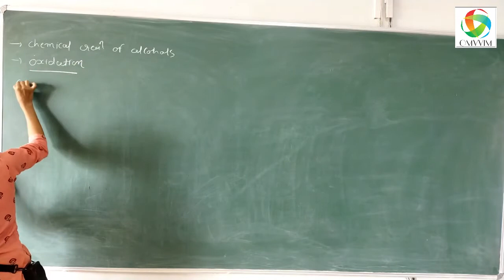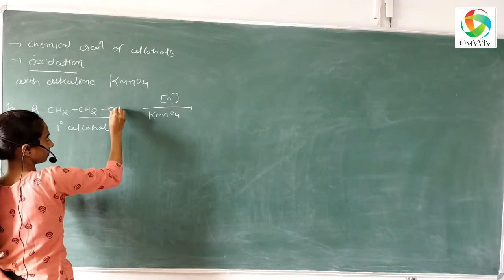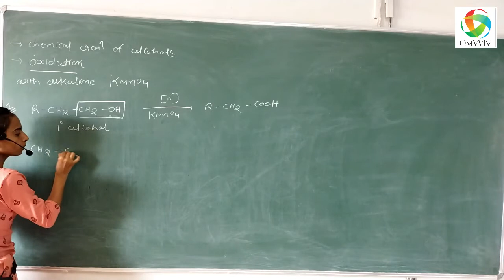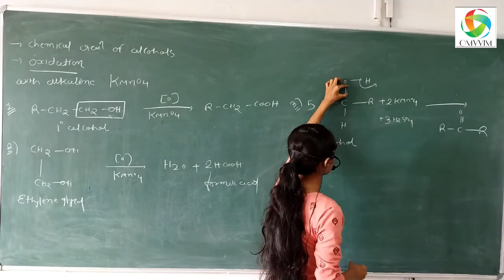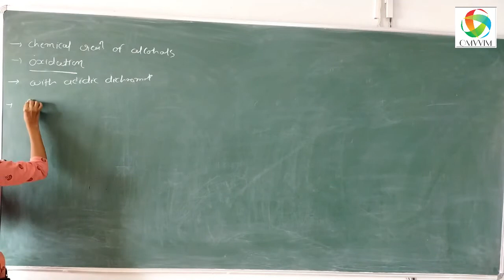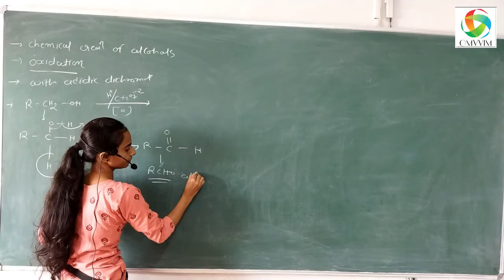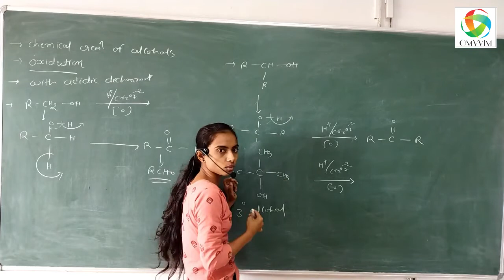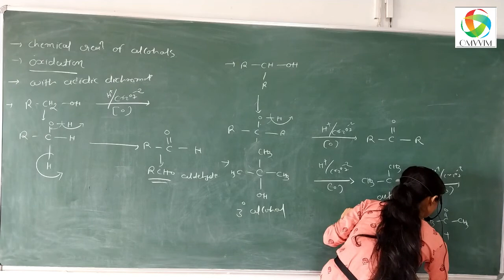B.Sc.Sem 3 | Chemistry | Topic-Chemical reactions of Alcohols |Lecture-6 | Omvvim B.Sc.College Morbi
B.Sc. Sem-3

Sub.- Chemistry

Chapter -4 Alcohols,Phenols,Ethers and Epoxides

Topic:- Chemical reactions of alcohols

Lecture-6

Omvvim B.Sc. College Morbi

Manali Mam